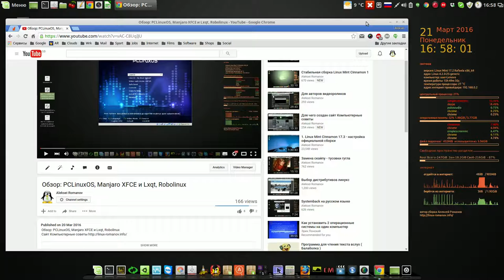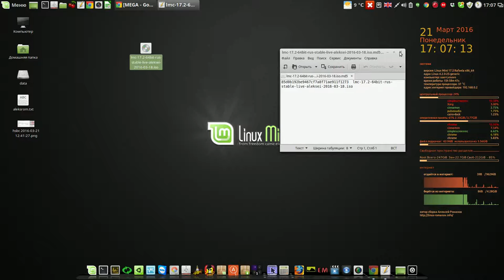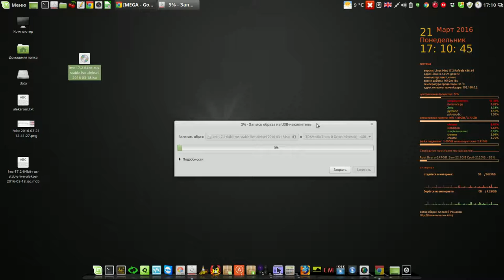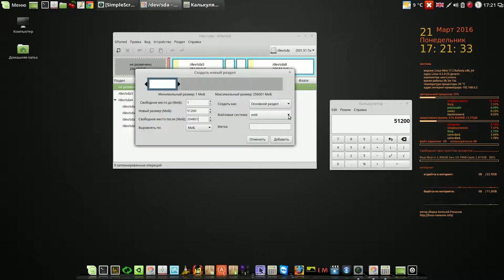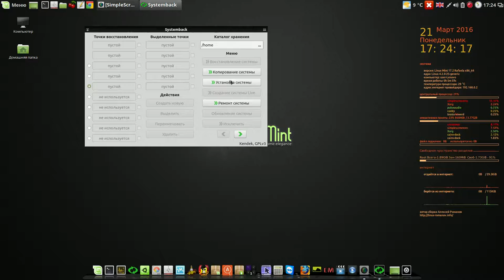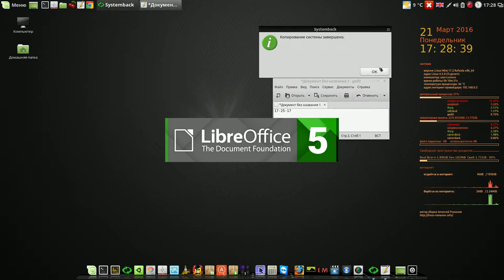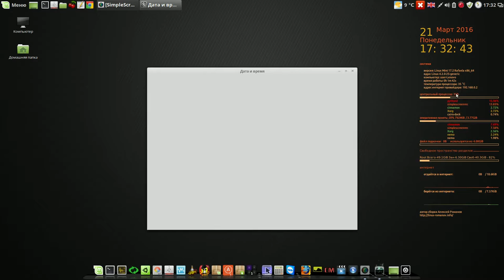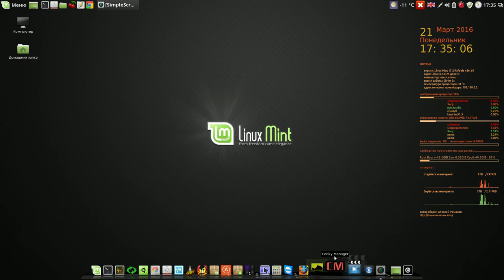Как скачать ISO, проверить, записать на флешку и жесткий диск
Мой сайт Как скачать ISO, проверить, записать на флешку и жесткий диск